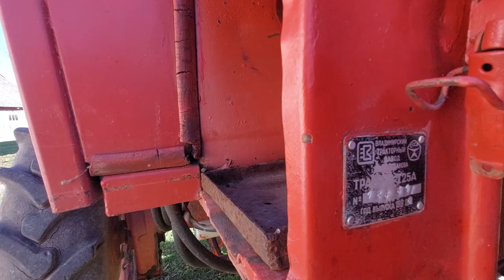Т-25 как на исповеди, без преукрасов.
Обзор трактора Т-25 из жизни, без украшений.